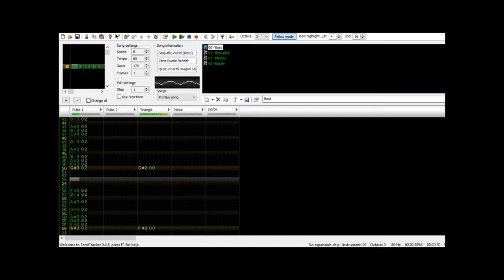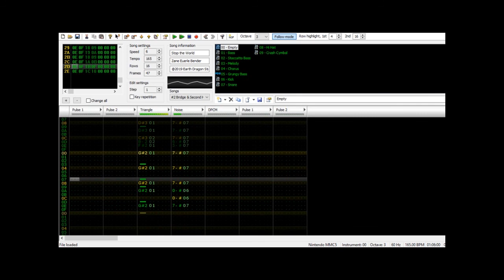Stop the World (8-bit Original Composition) | TheKingBahamut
Composed in Famitracker.
This... was actually kind of a pain to make. I'd had the idea for this song rattling around in my head for several months, and I had especially wanted to make it 8-bit, but I had some trouble wrapping my head around how tracker programs worked. I did eventually find some tutorials that explained Famitracker in a way that made sense to me, which was great, but actually writing out the song ended up requiring quite a bit of work.For starters, the way I wrote one particular section of the song meant that I had to write it out one measure at a time in Famitracker, which meant an unnecessarily high amount of frames to keep track of, and on top of that, because Famitracker only allows a song to have so many frames, I had to cut the song into two pieces and splice the disparate chunks together in Premiere, which is why there are some sections that are obviously spliced together.

All that being said, I'm quite happy with how this turned out! It's a pretty simple composition by chiptune standards, and there aren't a lot of effects going on, but given that I've only been using Famitracker for a couple of days, that's to be expected.

Anyway, TL;DR, I hope you enjoy this!